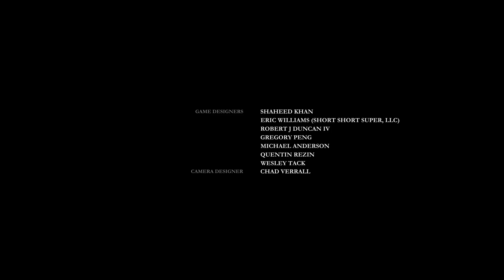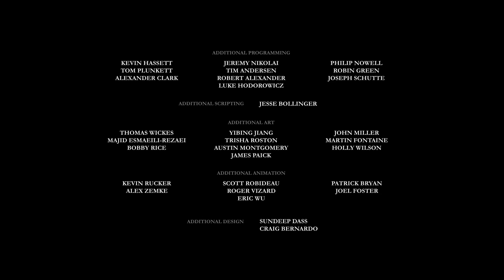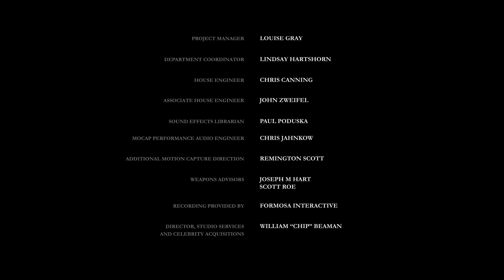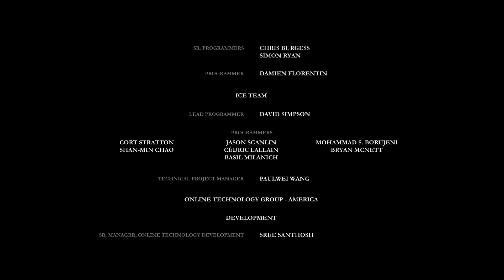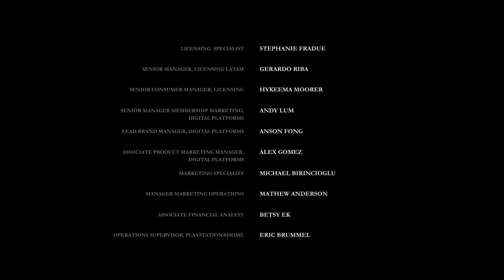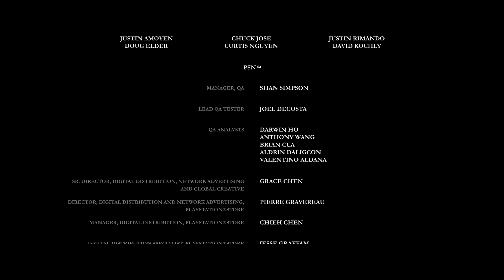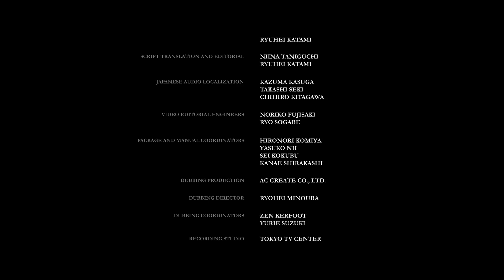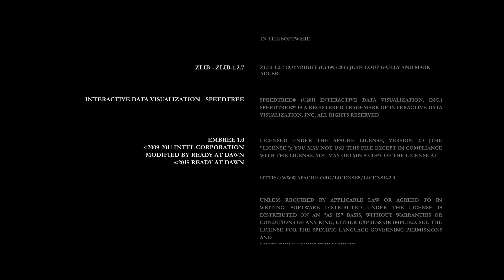GoodBye London - The Order 1886 Part 9 The End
the last push into the enemys stronghold to try and get someway plus the first gun wall we finally done it!!